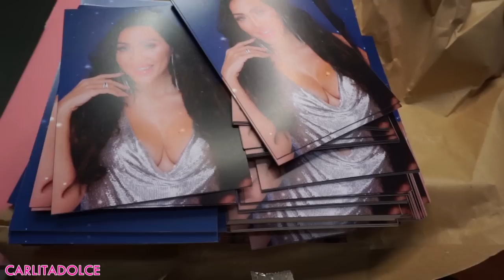COSE CHE NON VI HO MAI DETTO... || VLOGMAS 2 🎅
-25% di sconto con il codice NATALE25 da 99,00€ di spesa.

Ciao ragazzi, finalmente eccomi tornata, ...MI SFOGO CON VOI E VI RACCONTO COSA E' SUCCESSO mi raccomando venite su instagram dove vedrete nuove foto e video.. vi aspetto anche su tiktok!
Spero che il video vi sia piaciuto, lasciate tanti like al Video e TANTI POLLICI IN SU se volete vedere aggiornamenti sulla nuova casa!